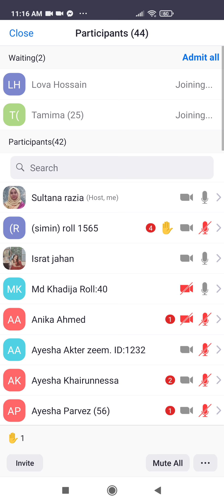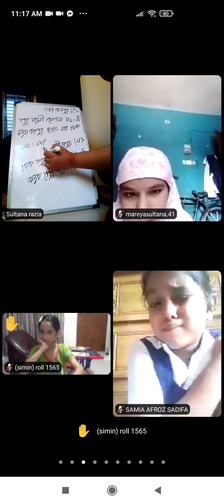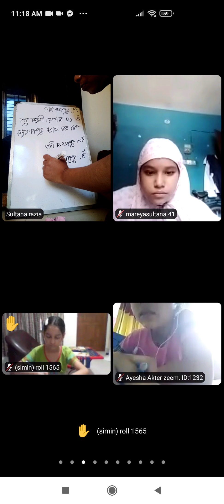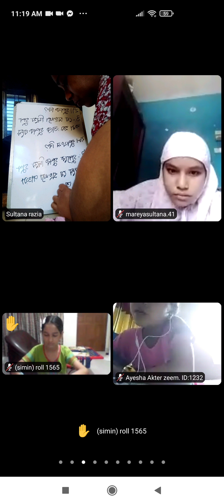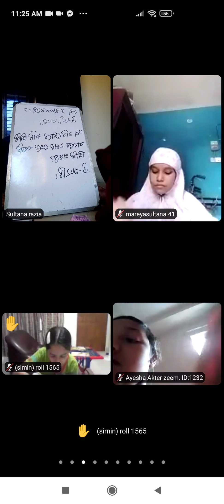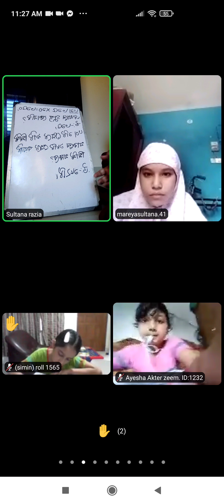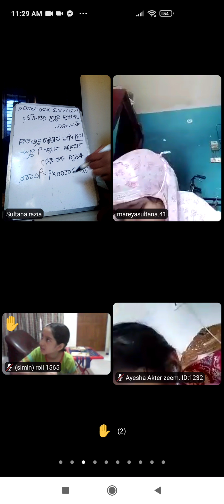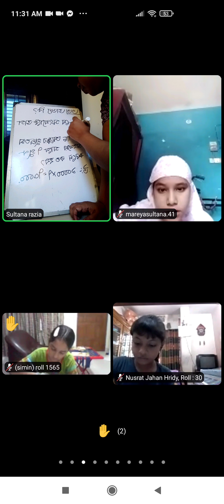EUGSC, Class -4,Subject -Mathematics, Short Question , Lecture-44,Sultana Razia